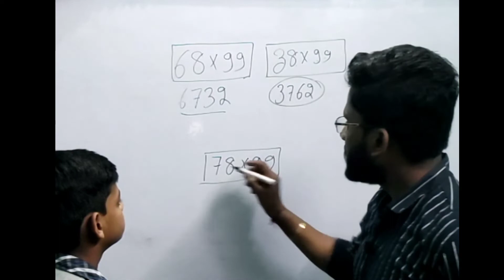Math Trick 💥💥 Video 8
square root trick of any number,

square root,

rahul deshwal academy

rahul deshwal maths,

rahul dehwal maths maths trick

rahul deshwal maths trick

rahul sir maths trick maths trick video

root trick,

simplification trick video rahul deshwal square root

rahul sir simplification rahul deshwal

toptak
vishal sir
KD CLASSES VISHAL SIR